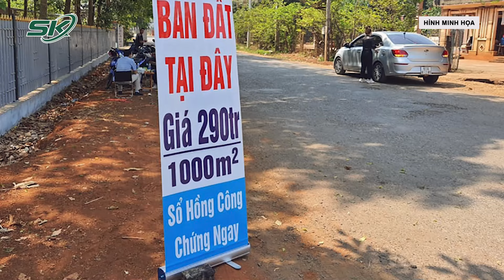Những Chính Sách Nổi Bật Có Hiệu Lực Từ Tháng 8/2024 Người Dân Cần Biết | SKĐS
SKĐS |Nghị định quy định về giá đất; về bồi thường, hỗ trợ, tái định cư khi Nhà nước thu hồi đất; trường hợp di dời khẩn cấp nhà chung cư… sẽ là những chính sách nổi bật có hiệu lực từ tháng 8/2024